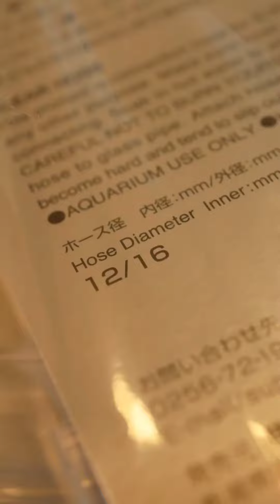BEST AQUARIUM fOR FISH 4k (ULTRA HD) BEAUTIFUL CORAL REEF FISH